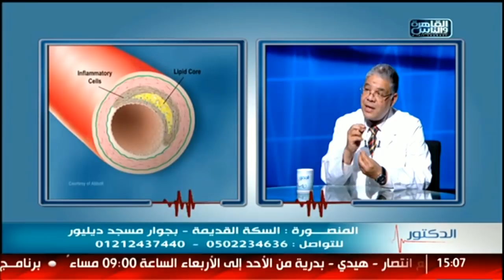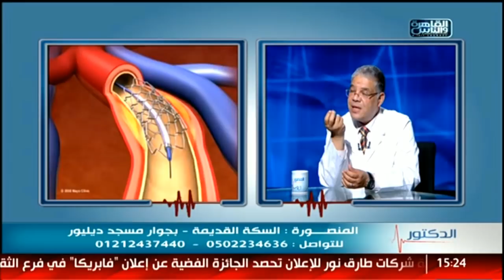الدكتور | أعراض قصور الشريان التاجي وطرق العلاج مع دكتور حمزة قابيل